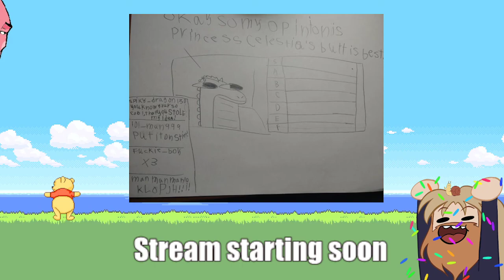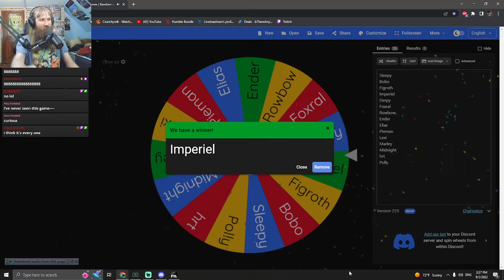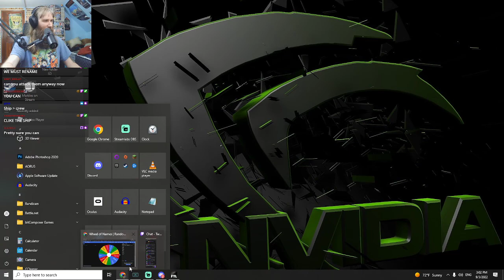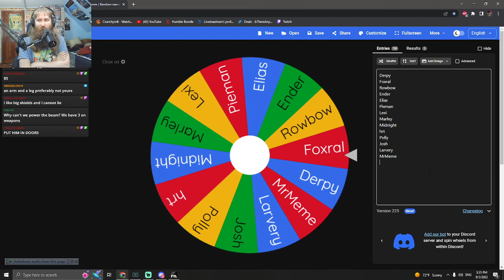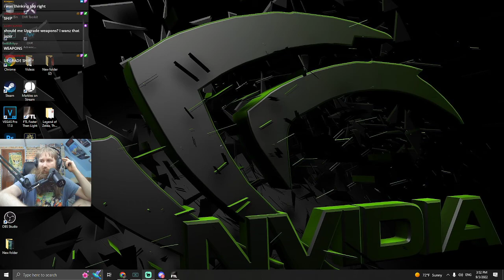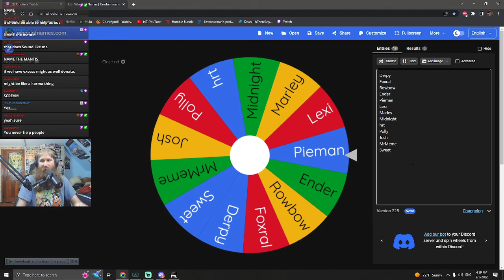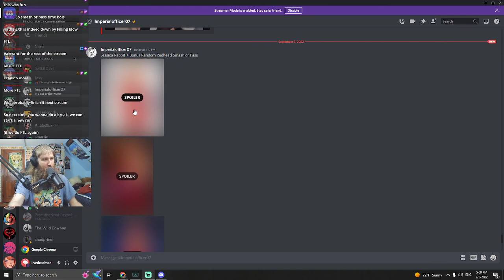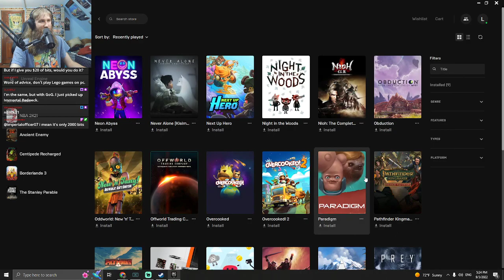Sleepy's Killing Spree | Hobo Ryan Plays FTL - Part 1